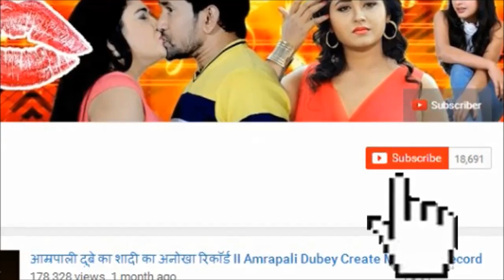खेसारी लाल का ‘गाल कटले बीया’ ने मचाया धूम